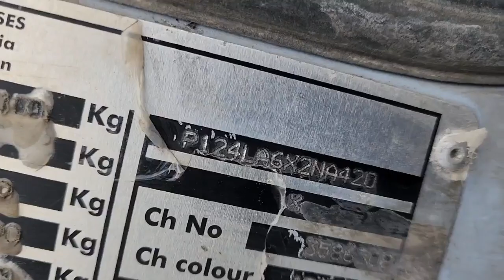korea trucks junkyard bus south corea used truck bus dump trucks suppliers exporting incheon seoul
OUR COMPANY NAME IS

 KOREA  AUTO LTD FROM SOUTH KOREA

 Korea bus engine korean
 tata gm daewoo buses truck engine sell exporter moteur d'occasion d'autobus
 Seoul inchen corea trucks junkyard auto used vehicle cars dealer in korea used car coreano usados autos motors supply seller supplies export .korea used autos market   engine  used spare part scania man  Volvo Iveco Mercedes Benz supply.dealers korea used Accident sales korea used cars sell exporter korea moteur de camion used complete cars.korea second hand vehicles wholesale price dump trucks supply.dealers part.automotive. cargo trucks Samsung, Hyundai, Kia, automotive Ssangyong, Daewoo, Chevrolet Man, motors parts cars export If you want please let me know korea car parts automobile  item list automotriz Fournisseur de moteurs d'occasion automobiles Importateur Exportateur Corée
 Our company seoul korea aoto location

 USED ENGINE::  Mr EDWARD LIM